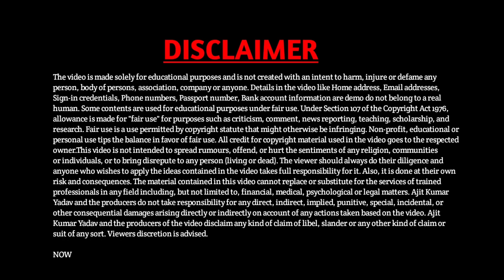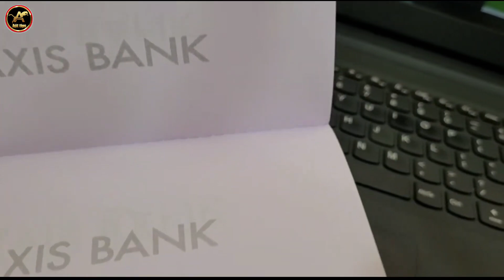AXIS BANK PASSBOOK ODER KAISE KAREN? 2023 CASH ON DELIVERY? Axis Bank passbook Oder Now ?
Demat account

Tags...
Axis Bank ka passbook Kaise order Karen
how to online order Axis bank passbook how to online order in Axis bank passbook
Axis bank passbook Kaise order Karen cash fund delivery
Axis Bank Passbook Cash On Delivery Kaise Oder Kare?How To Online Order Axis Bank passbook